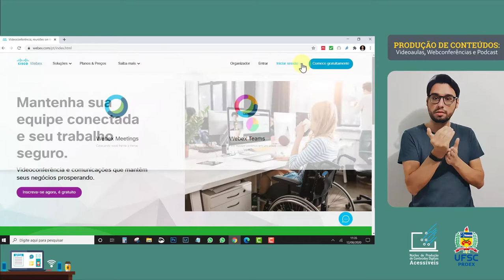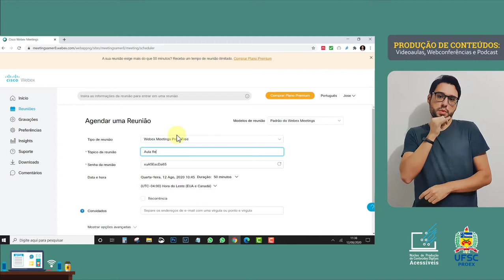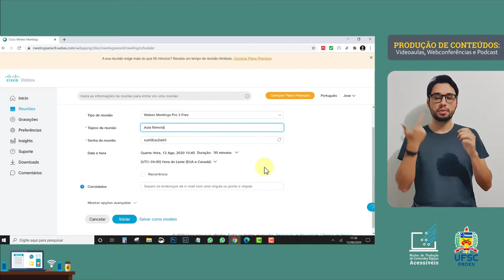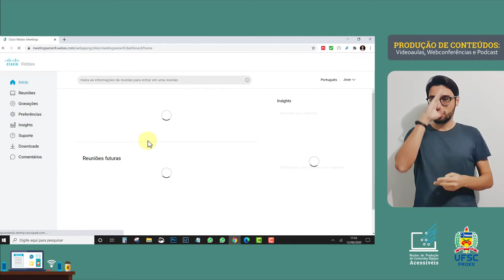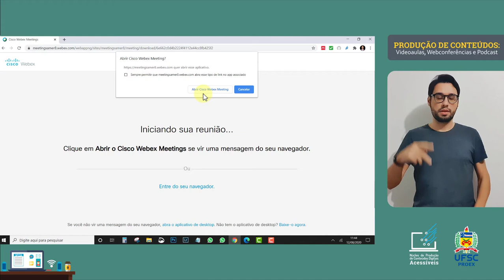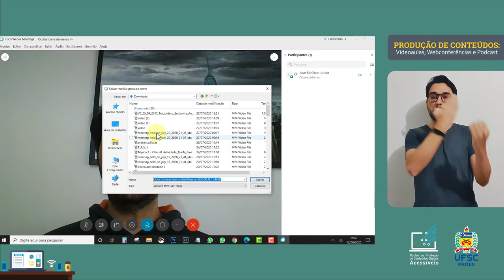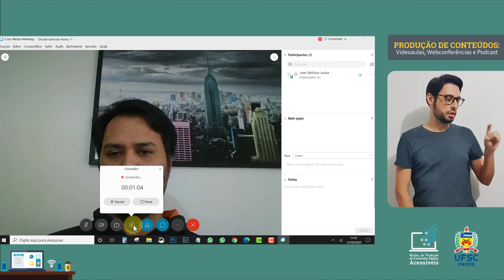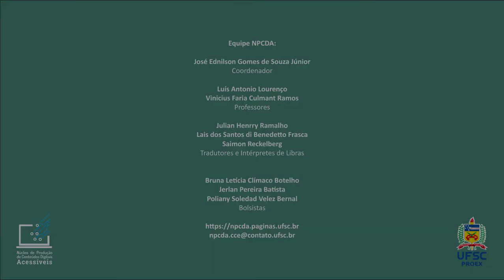WEBCONFERÊNCIA - Cisco Webex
Você já ouviu falar na plataforma de conferência web Webex Meetings? Esta é uma plataforma semelhante ao Google Meet, por exemplo. Assista o tutorial para saber utilizar os recursos que essa plataforma oferece.